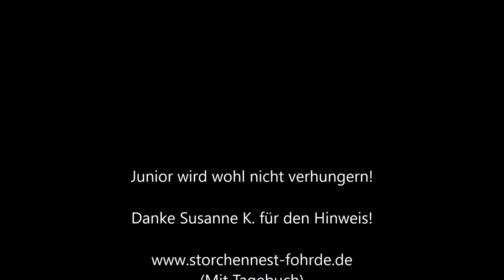Familienidyll pur! 07.06.20